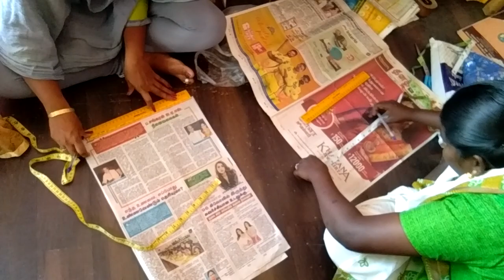தையல் தெரியாதவர்களும் தையல் கற்று கொள்ளுங்கள்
தையல் தெரியாதவர்களும் தையல் கற்று கொள்ளுங்கள் பயிற்சி வகுப்பு 1